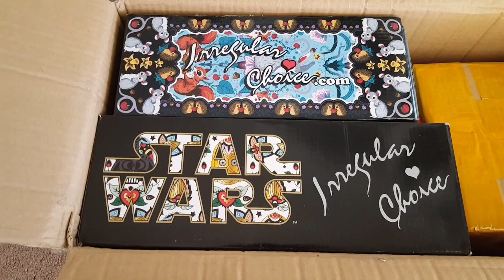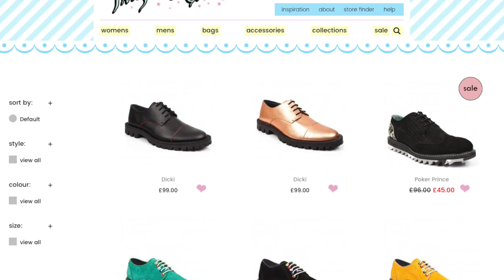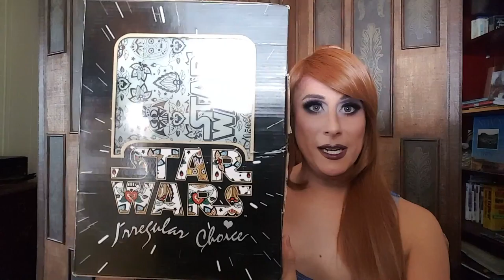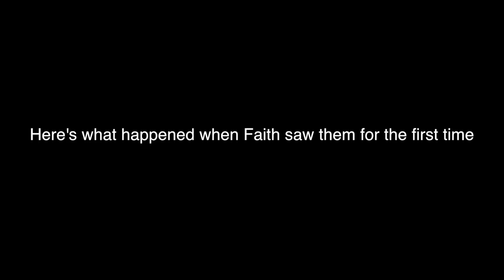Let's talk Drag Queen Heels with Faith Michaels: Irregular Choice Dark Empire and Flamingo Heels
Talking fashion heels from Irregular Choice shoes that have Star Wars Darth Vader and Pink Flamingos on the heels.

Love Irregular Choice heels?

On Instagram and love showing off your Irregular Choice shoes? hashtag

also faithmichaels because I love to see all of your awesome shoes!!

Song is Besame Mucho by Artie Shaw